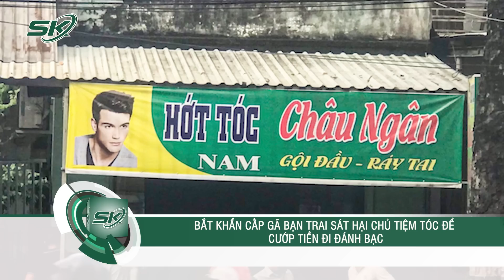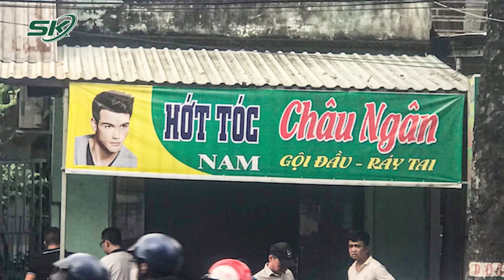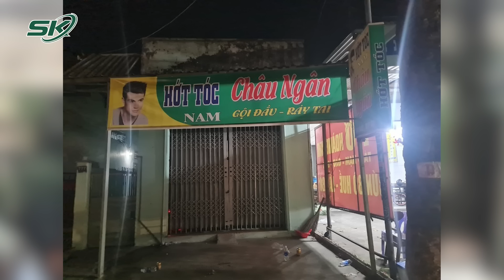Rùng Mình Với Lời Khai Của Nghi Phạm Sát Hại Nữ Chủ Tiệm Tóc Bằng Nhiều Nhát Dao | SKĐS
SKĐS | Liên quan đến vụ nữ chủ tiệm cắt tóc tử vong với nhiều vết thương gây xôn xao dư luận. Từ thời điểm phát hiện ra nạn nhân, chưa đầy một ngày, phía cơ quan chức năng đã bắt giữ được nghi phạm gây ra vụ việc. Theo đó, đối tượng là bạn trai của nạn nhân, vì yêu cầu đưa 5 triệu để đánh bạc mà không được đáp ứng nên đã ra tay lấy dao đoạt mạng bạn gái.

Mời quý vị và các bạn xem thêm: Chân Dung Thủ Khoa Tốt Nghiệp THPT 2023: Học Trường “Làng”, Ngủ 1 Tiếng Mỗi Ngày Lúc Ôn Thi